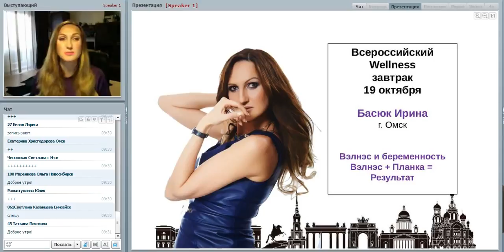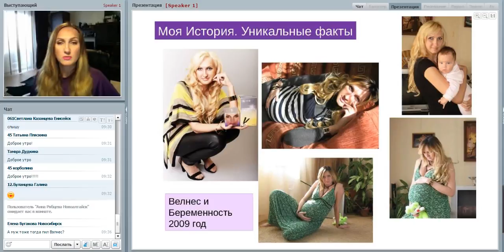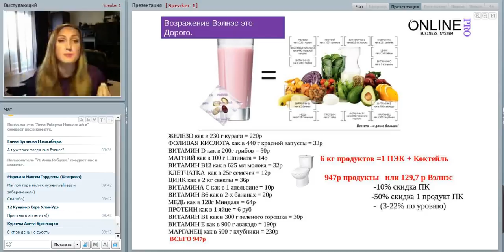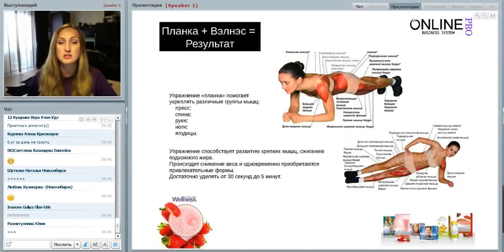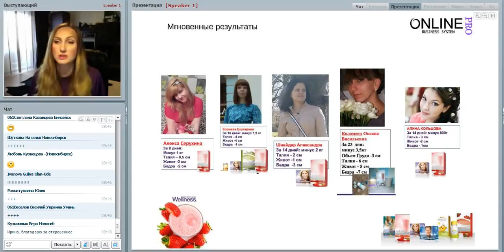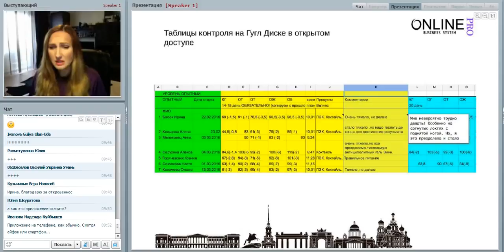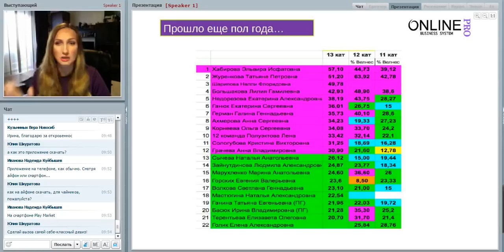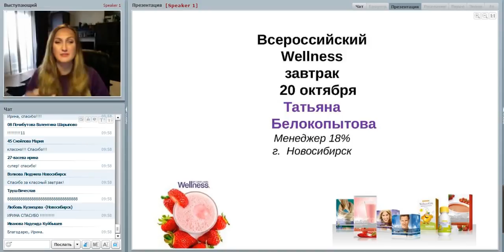Вэлнэс и беременность Вэлнэс + Планка = Результат Спикер Ирина Басюк